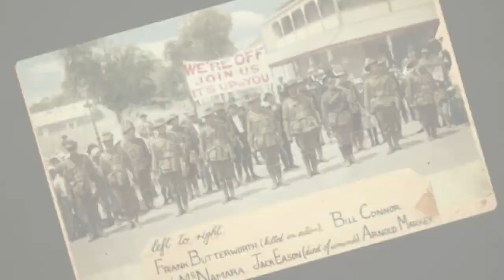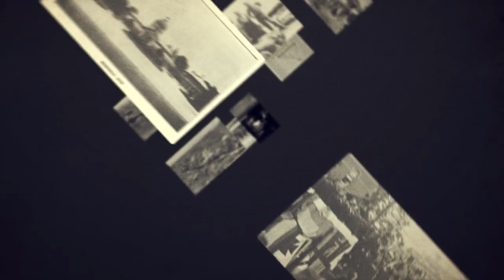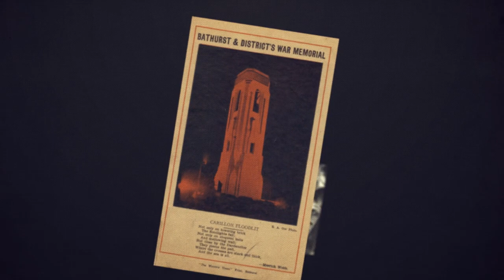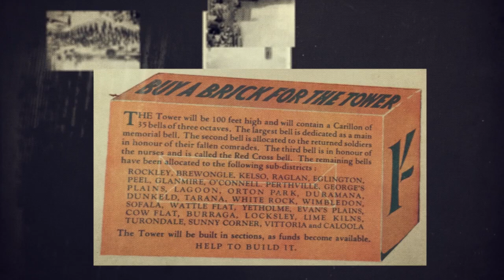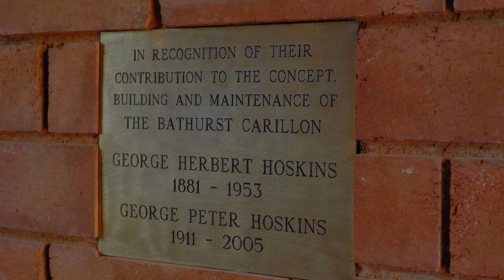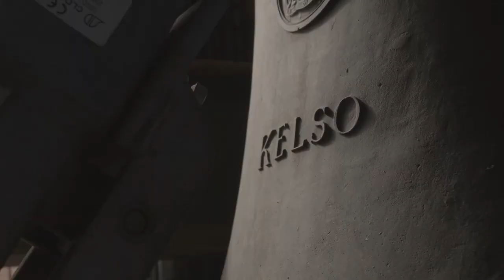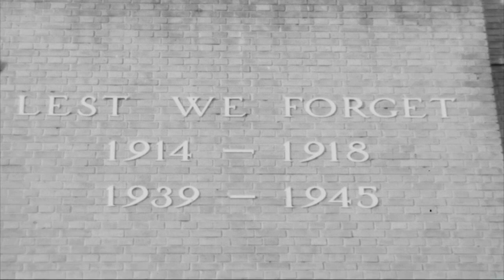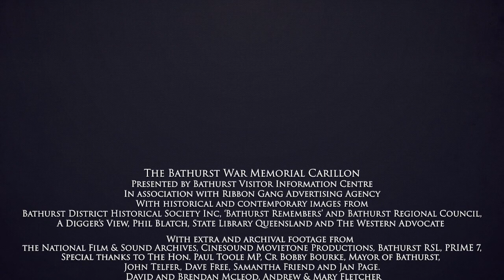The Bathurst War Memorial Carillon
A short history of the Bathurst War Memorial Carillon